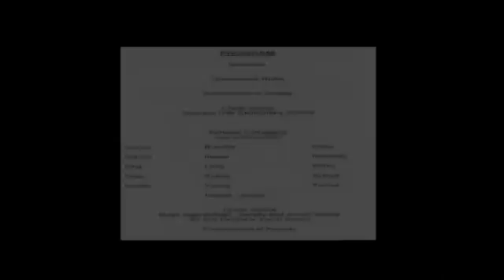Beecher Hills Cheerleaders 2006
Coached by Rhonda & Carmel Leach and Cajuana Henderson. Beecher Hills Elementary was the special guest at the Middle School Competition.